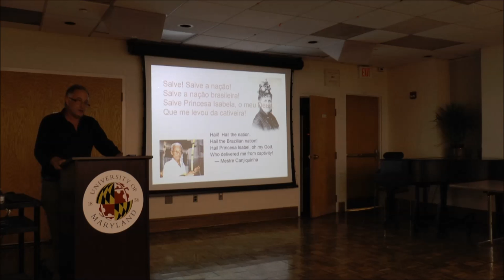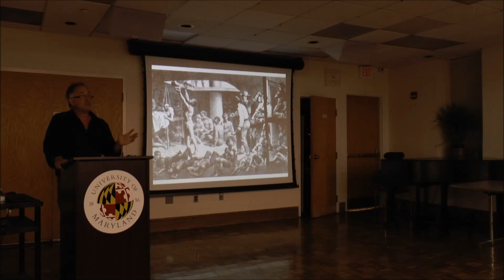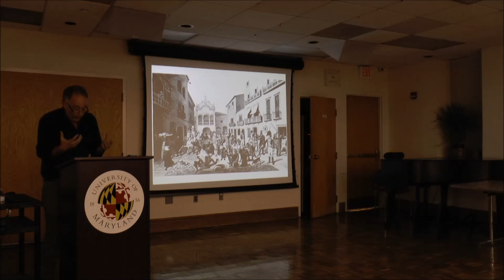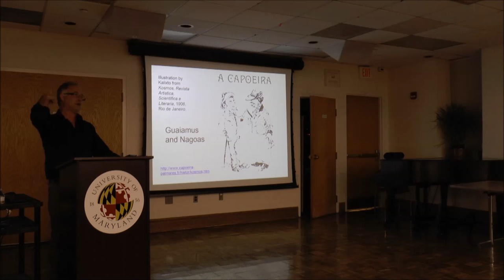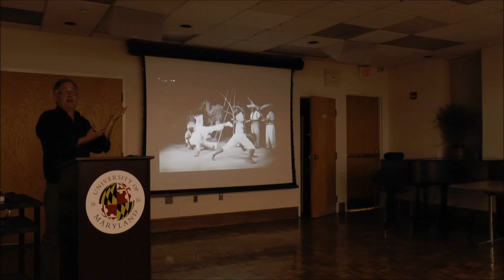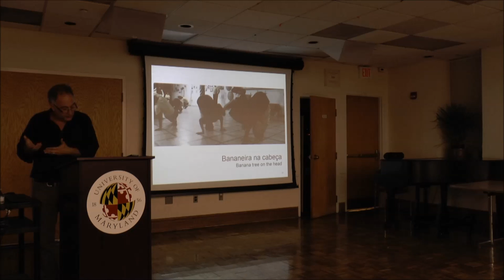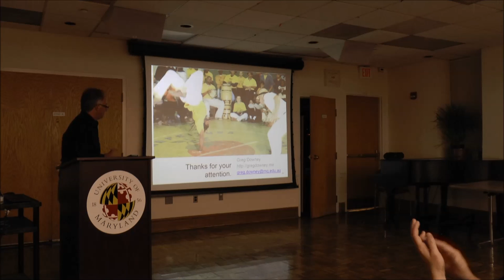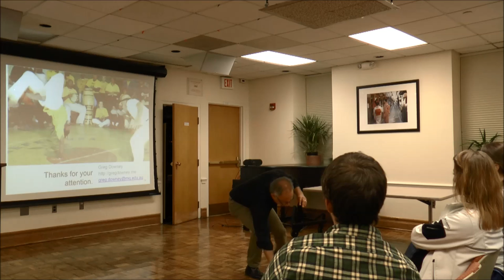Dr. Greg Downey on Brazilian Capoeira, "Dance of the Disorderly"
Dance of the Disorderly: Capoeira, Gang Warfare, and How History Gets in the Brain

Talk by Dr. Greg Downey
+ post-talk live capoeira demo

St. Mary’s Hall, Multipurpose Room

Presented by the Latin American Studies Center
with departments of Anthropology and Physical Cultural Studies/Kinesiology

The Afro-Brazilian dance and martial art, capoeira, was once associated with urban gangs called capoeiras and desordeiros or “disorderlies.” They were individuals – mostly men – who thrived on the margins of Brazilian urban society.  Alternately turned to as political enforcers and turned upon and persecuted as a target of moral panic, the gangs left contemporary Brazil both a rich performance tradition and a complex record of their way of life. Downey explores accounts of mayhem, trickery, and violence. Even though capoeira is now legal and openly practiced, even endorsed by the state, many practitioners seek to maintain the sense that they are practicing "disorder.”  Downy presents a phenomenology of heroic self constitution, especially drawing on song texts and autobiographies from venerated masters.  He examines a distinctive way of inhabiting an urban environment and of capoeira practitioners whose careers in the art straddled the divide between quasi-illegality and growing respectability

Greg Downey is Associate Professor and Head of the Department of Anthropology at Macquarie University (Sydney, Australia). Interested in neuroanthropology, or the relation between human cultural diversity and neurological variation, Dr. Downey has done field research on sport in Brazil, Australia and the United States. He is author of Learning Capoeira: Lessons in Cunning from an Afro-Brazilian Art, and co-founder and regular writer for Neuroanthropology, a weblog at the Public Library of Science (PLOS).